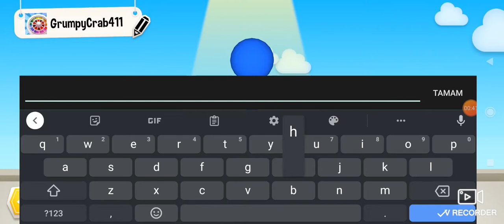game of life 2 oynadık